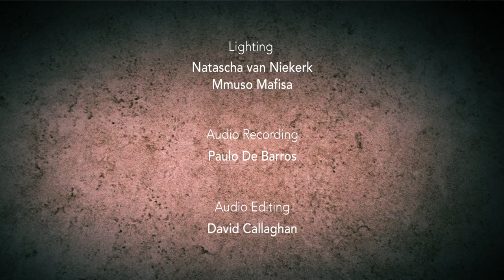Lourens Meyer Of Mice & Men The Depths (DRUM COVER)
Lourens Meyer teams up with Rusty Orange Productions to produce an epic drum cover of The Depths form Of Mice & Men.
I wish to thank Norbert, Bernie, Reinhold Meinl and Udo From Meinl Cymbals. Chad & Dayne at Vater Percussion. Kathi & Karl-Heinz at Sonor Drums. Derek Baker at Metal Machine Tattoo Studios and Finally Werner & Natascha Van Niekerk at Rusty Orange Productions.